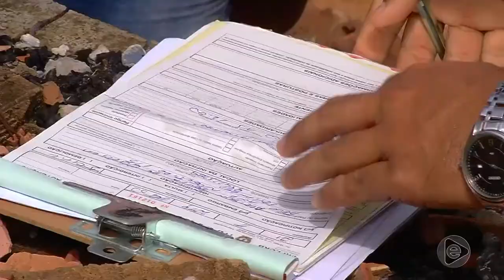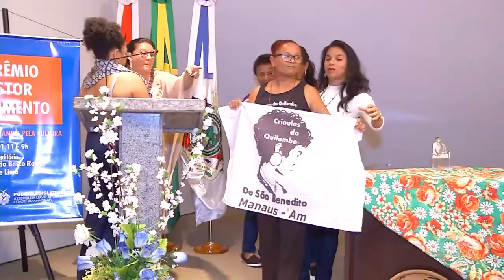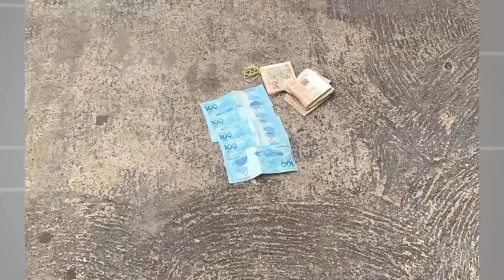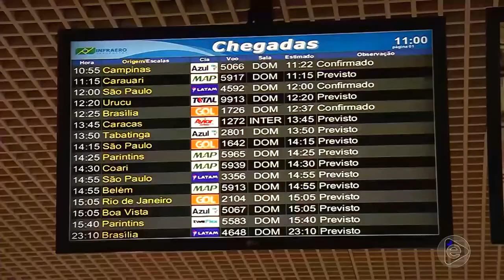Jornal Em Tempo (21.11.2019) 2º Bloco